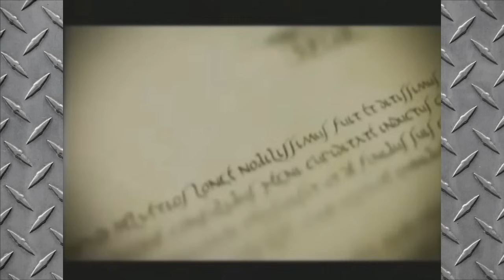Metalliquoi ? - Episode 1 : Le Metal, c'est quoi ?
Voici une toute nouvelle émission qui porte sur la musique et la communauté Metal, pour tous les curieux ou mélomanes, déjà amateurs de Metal ou non.

Tous les droits sur les musiques et vidéos diffusées dans cette émission appartiennent à leurs auteurs respectifs.

Voici une liste des morceaux utilisés dans l'émission :

Générique début :
Motörhead - Ace of Spades
Slayer - Raining Blood
Metallica - Master of Puppets
Megadeth - Dread and the Fugitive Mind

Emission :
Velvet Revolver - Slither
Rev Theory - Wanted Man
Steppenwolf - Born to be Wild
AC/DC - Thunderstruck
The Jimi Hendrix Experience - Voodoo Child (Slight Return)
The Beatles - Helter Skelter
Black Sabbath - Black Sabbath
AC/DC - Hells Bells
Steel Panther - Death to All but Metal
Slayer - Raining Blood
Twisted Sister - We're not Gonna Take it
Motörhead - Overkill
Iron Maiden - Stranger in a Strange Land
Metallica - Creeping Death
Sticky Boys - Bang that Head
Ozzy Osbourne - Mr. Crowley
Yngwie Malmsteen - Far Beyond the Sun
Alice Cooper - Poison
Airbourne - Too Much, Too Young, Too Fast
Iron Maiden - Aces High
Amon Amarth - Cry of the Black Birds
Eluveitie - Thousandfold